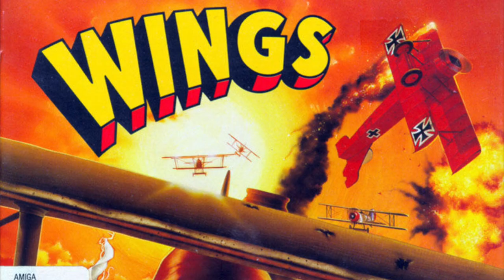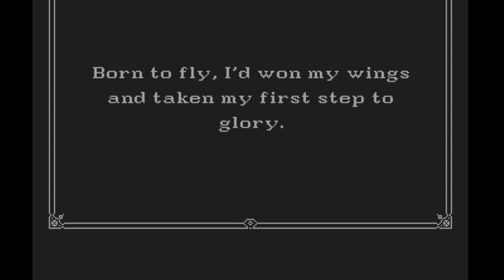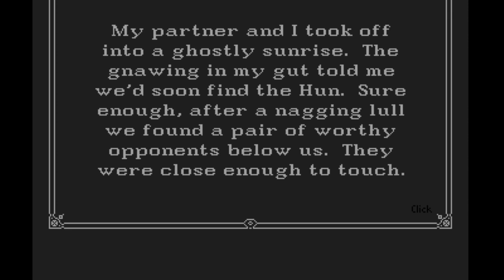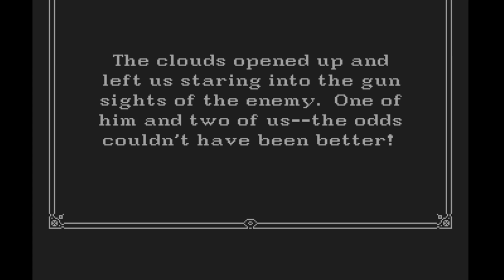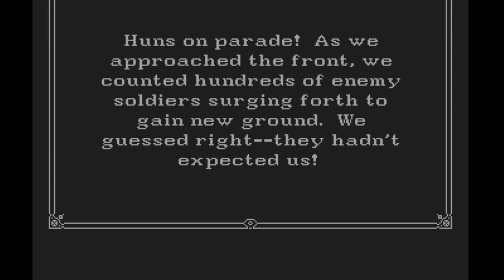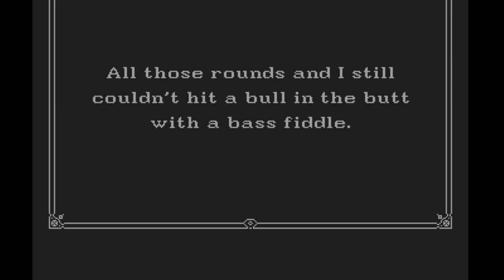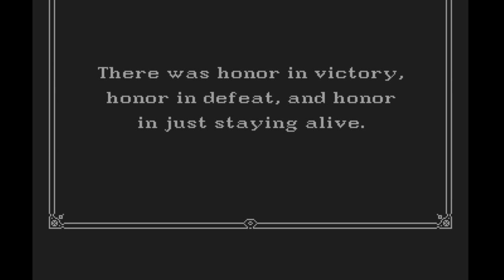WINGS! with Mike & John McDermott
The first in a new series of chats , this one is about Wings on the Amiga with John McDermott joining in the fun for today’s video.